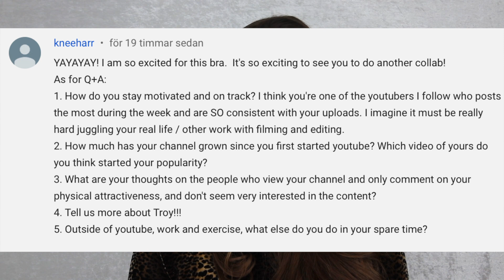Q&A 🙈 still modeling? age? and many more personal questions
How do I stay motivated with youtube? Do I do IF and calorie counting? How often do I workout? How does my days look like? This and much more I will answer in this Q&A video.

I will always do honest reviews on my channel and everything mentioned in my videos is my genuine thoughts on the specific item. What goes for sizing, squat-proofness (in leggings) support etc I will share my experience from the clothes. Be aware that this experience/thoughts can be different from person to person.